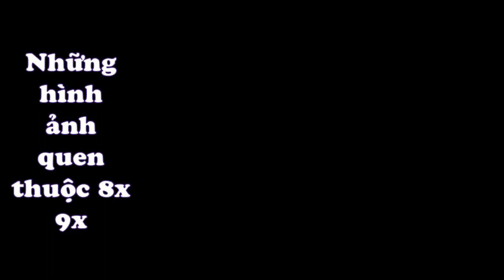Xem thôi đừng khóc còn ai nhớ một trong những món nào trong đây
Xêm thêm các video khác:

❤️Dù nam hay nữ thì khi thấy những hình ảnh này cũng sẽ nhớ về thời của 8x 9x

❤️Boss Đi Lơ Xe Mà Nó Ngủ Còn Hơn Lái Xe Nữa Gọi Không Thèm Dạy Luôn Mới Đau Chứ

Và để mình có động lực làm thêm nhiều clip thật hay phục vụ các bạn
THÔNG TIN LIÊN LẠC ( bản quyền + quảng cáo)